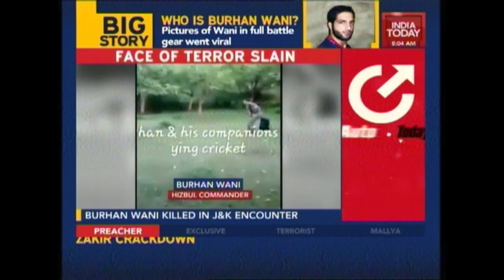Protests Over Encounter Of Top Hizbul Commander In Kashmir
Protests have erupted over the encounter of top Hizbul commander in Kashmir. An India Today cameraman was also assaulted and his camera was broken. Watch the report for more details.